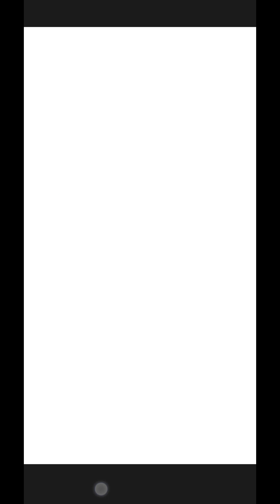Ikemen Vampire Dazai Chapter 3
I don’t own the musics/pictures/videos used in the videos that I upload.